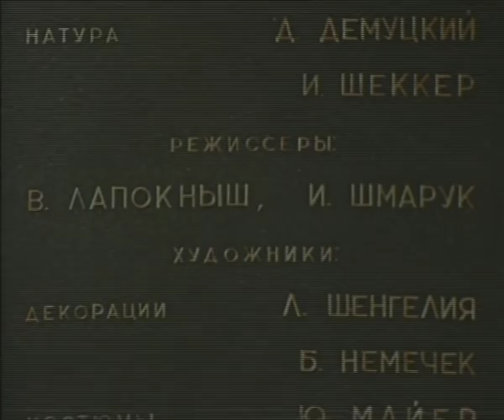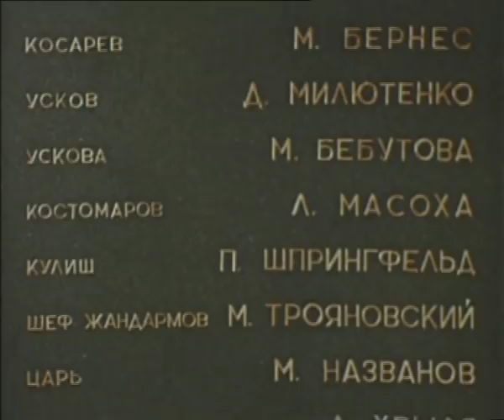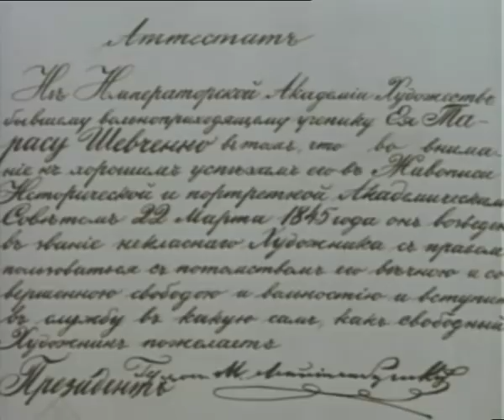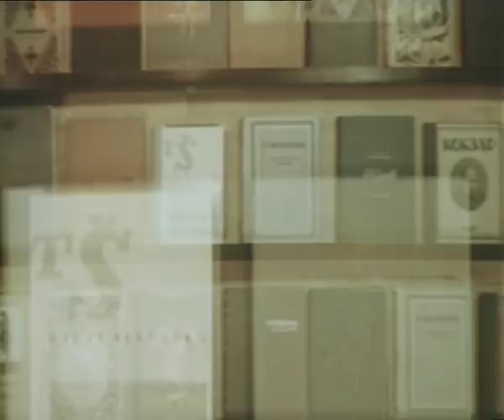Тарас Шевченко (1951) фильм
Биографический фильм о жизни и творчестве выдающегося украинского поэта и художника Тараса Григорьевича Шевченко. Сын крепостного крестьянина, он блестяще окончил Академию художеств и еще в юности завоевал славу вольнолюбивыми стихами. Но его ждали тяжелые испытания…

Жанр: Драма, биография, история
Год выпуска: 1951
Производство: киностудия им. Довженко
Продолжительность: 01:48:00